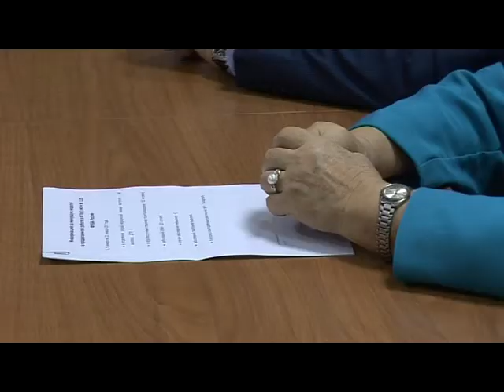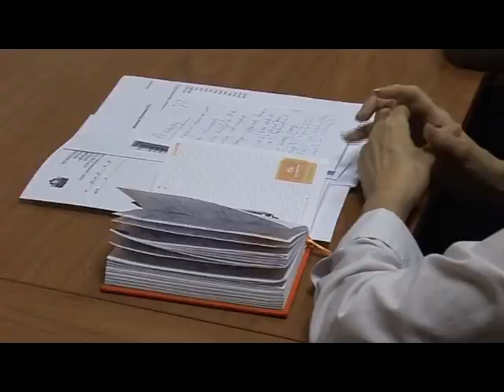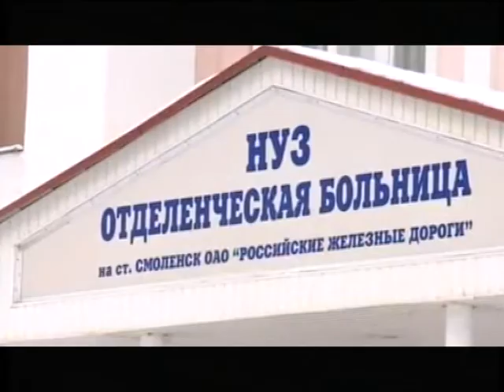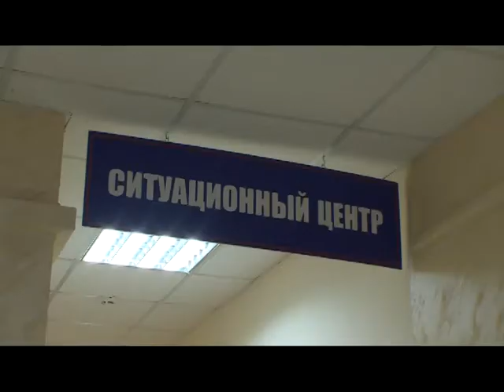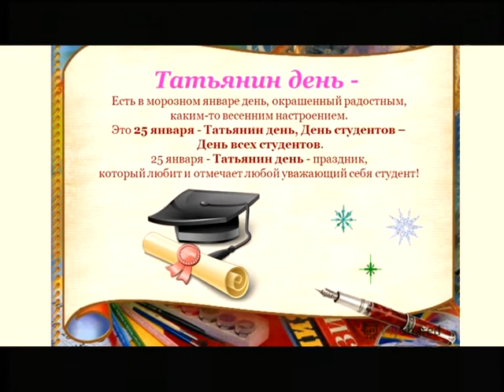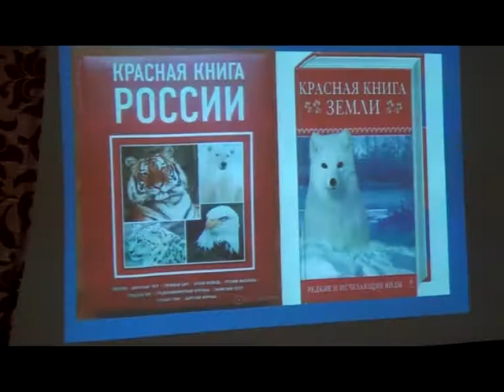Десна-ТВ: День за днём от 25.01.17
В выпуске:
1. Еженедельное совещание у главы МО.
2. В области высадился студенческий десант.
3. Операция «Пешеход» завершена.
4. Брейн-ринг на экологическую тематику.